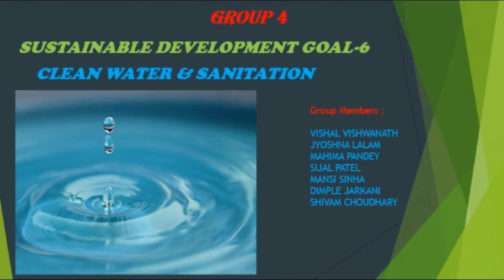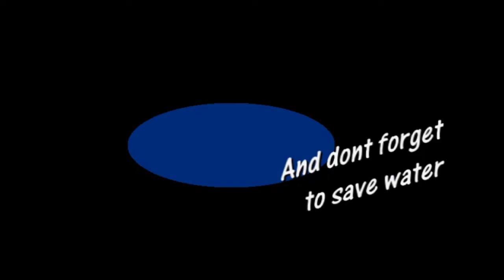Water Consvervation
A video created by students of ISBR Business School during Social Immersion Program to drive awareness regarding water conservation.